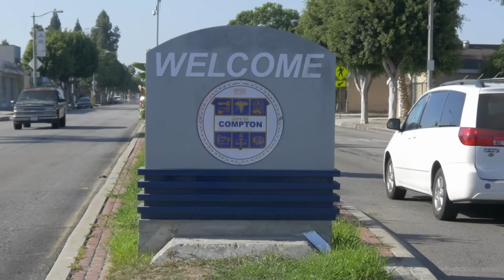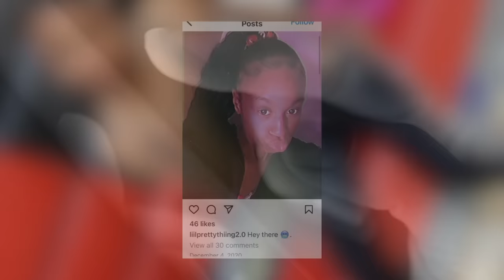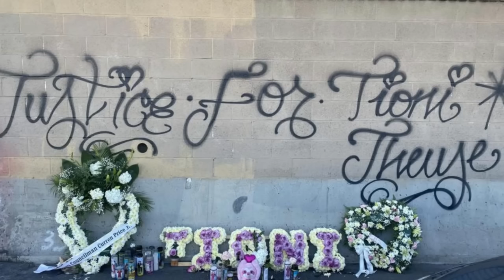The Murder Of Tioni Theus | Black Girl Gone A True Crime Podcast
16 year old Tioni Theus was found shot to death on the side of a highway on January 8, 2022 in Los Angeles, CA. A year and half later her murder remains unsolved. Who killed Tioni?

Afterthoughts Available June 22nd